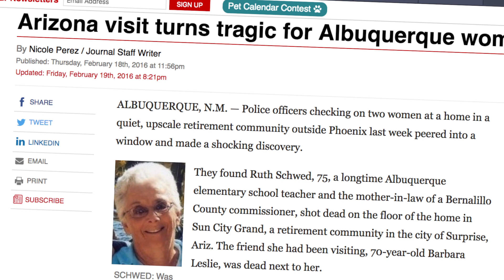2018 NM TRUE HEROES-ROBIN BRULE´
Robin might not have born to be a public servant, but she will tell you she was certainly raised with an emphasis on serving others. She credits her parents with giving her the drive that has led to a life focused on strategic efforts to make our community a better place. As Senior Vice President at Nusenda Credit Union Robin is in a key role to help community improvement efforts get support and financing.
    But her service efforts reach well beyond her job. She is dedicated to multiple boards and commissions, with almost all geared to removing the hurdles to success that many New Mexicans face due to inequalities beyond their control. That includes her role as Chief Strategist for “City Alive,” Albuquerque’s broad-based integration initiative.
    And personal tragedy, the murder of her mother, has led her to a leadership role with the national Everytown movement aimed at common sense efforts to curb gun violence.